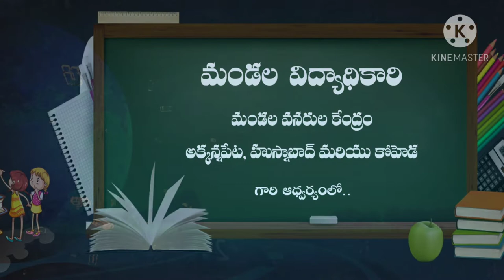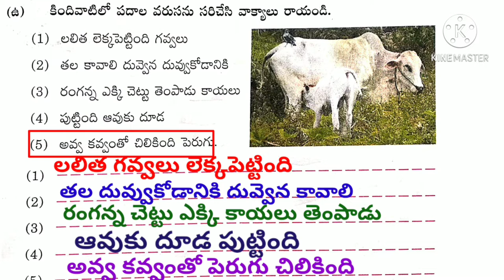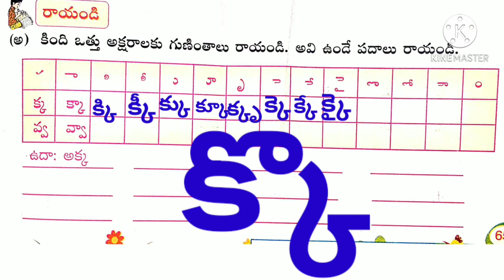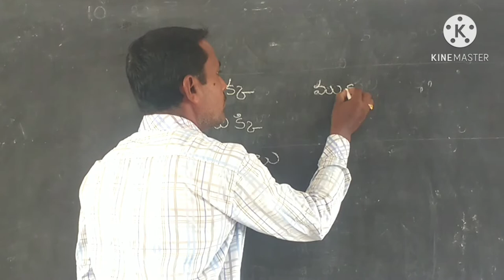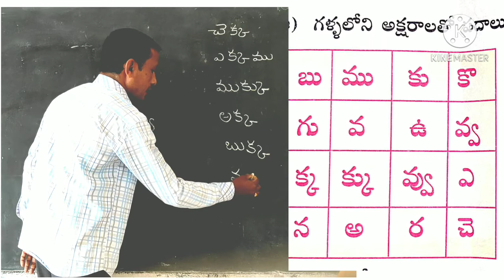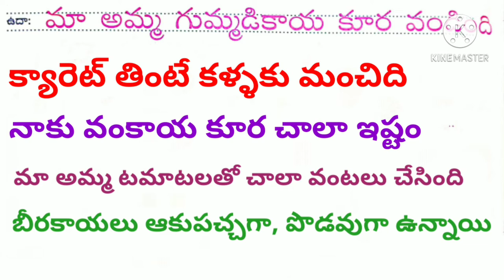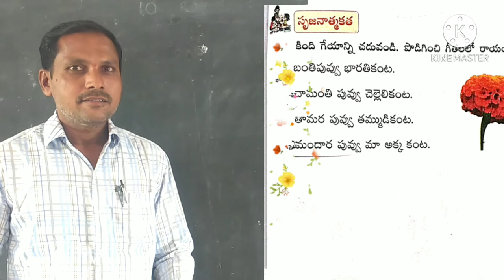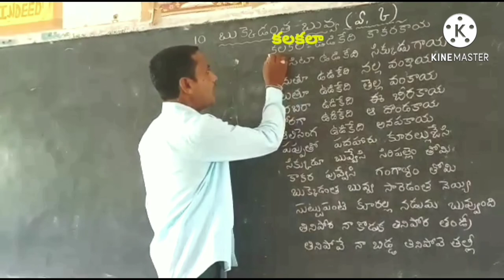02 12 2020 2nd Telugu Bukkedantha Buvva Part 2